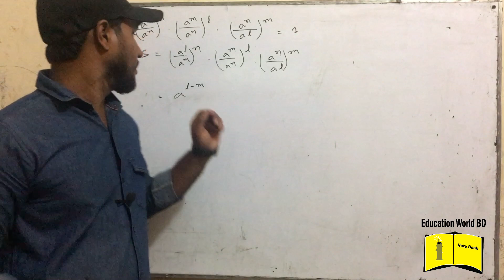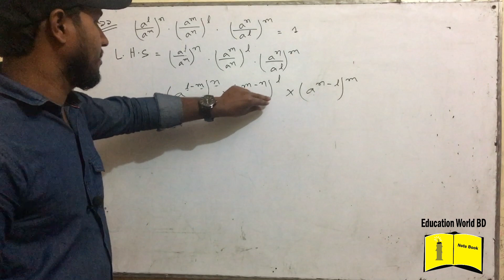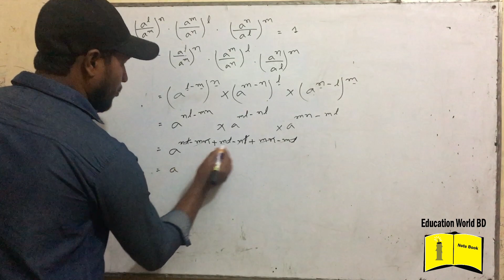105. Class Nine Ten Math Chapter 4.1 (Part-10) ll SSC Math 4.1 ll Class 9-10 Math ll সূচক ও লগারিদম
Class Nine Ten Math Chapter 3.3 (Part-10) ll SSC Math 3.3 ll Class 9-10 Math ll সূচক ও লগারিদম

সূচক ও লগারিদম | সেরা ক্লাস | নবম দশম গণিত | অনুশীলনী ৪.১ পূর্ণ সমাধান

পর্ব-১ || অনুশীলনী ৪.১ || সূচক || এসএসসি গণিত || নবম-দশম || SSC Math Chapter 4.1

বীজগণিত: লগারিদম | Mottasin Pahlovi BUETian | gonit | bijgonit

nine ten
ssc math
nine math
ten math

ssc chapter 4.1
nine chapter 4.1
ten chapter4.1

 thanks